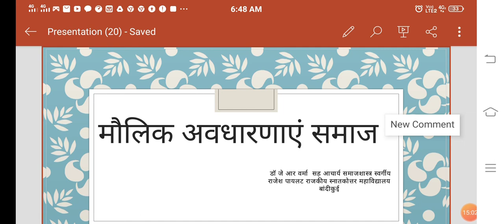मौलिक अवधारणाएं समाज डॉ जे आर वर्मा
बी ए भाग फर्स्ट पेपर फर्स्ट